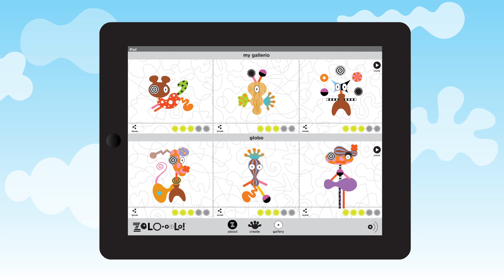ZOLO app for Ipad MeinArt animation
Animation: MeinArt

Enter the realm of improbable possibility. Illogical inventiveness. Deliberate spontaneity. ZoLO•ooLo™ lets you become the creator, so you're free to express what's inside!
Start with the captivating palette of colorful and quirky ZoLO•ooLo shapes. Pick, mix, rotate, resize or reshift them. It doesn't matter what your age or ability level is—you are creative in your own unique way. Explore, create, and play!
ZoLO•ooLo™ is open-ended fun designed to inspire creativity — and it's also beneficial to your development of visual language and problem solving skills.